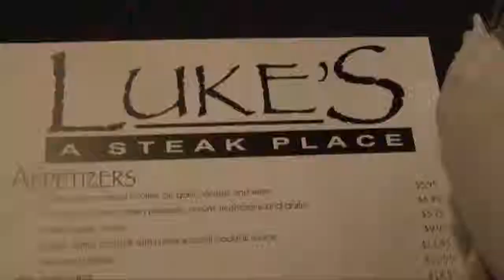Luke's A Steak Place 20 Year Anniversary Party Preview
It's Luke's A Steak Place 20th Anniversary Party, for the special occasion they invited all their close friends, family and anyone else who wanted to come to enjoy their top quality food at the best local steak house in the Denver area and we hear reasons from the customers as well.